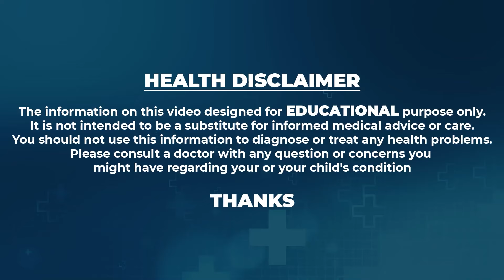Get Rid Of Nerve Weakness | బాదం పిస్తా చిట్కా చచ్చు బడిన నరాలు చురుగ్గా పనిచేస్తుంది | ManamTV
Watch►Get Rid Of Nerve Weakness | బాదం పిస్తా చిట్కా చచ్చు బడిన నరాలు చురుగ్గా పనిచేస్తుంది | ManamTV